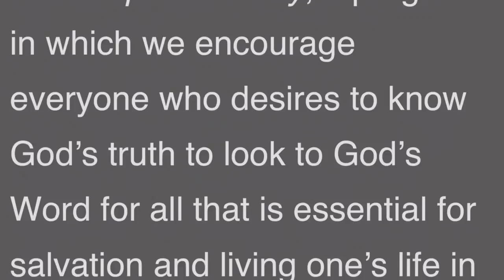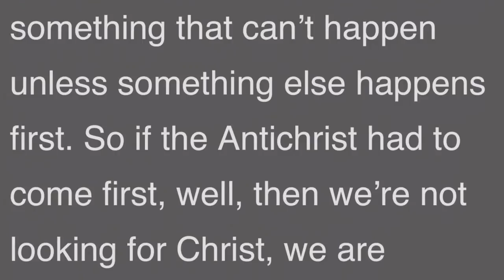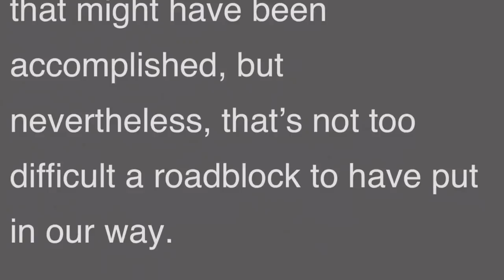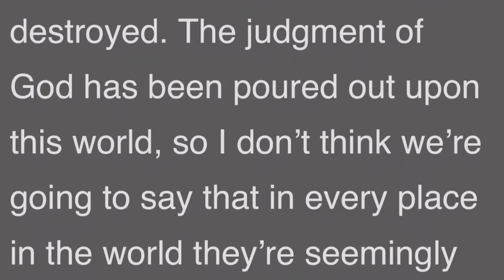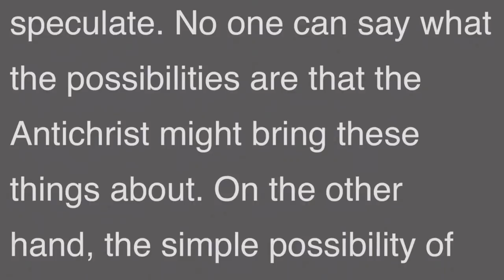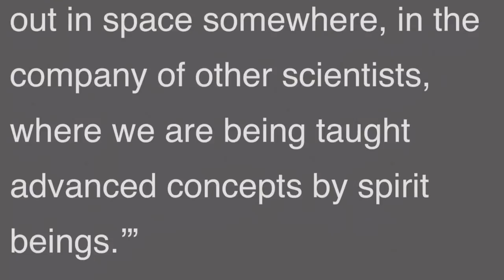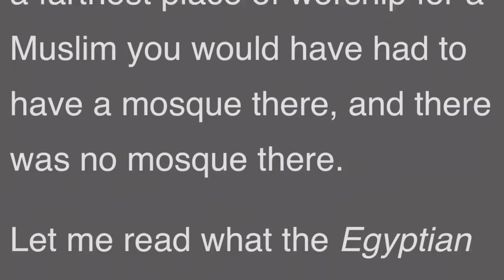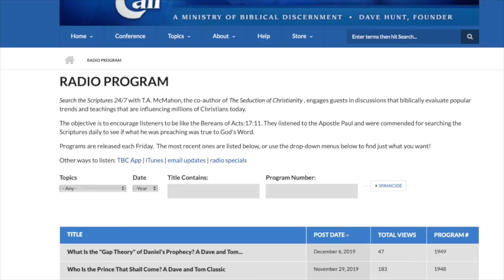Are You Waiting, Watching, and Looking?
You’re listening to Search the Scriptures Daily, a program in which we encourage everyone who desires to know God’s truth to look to God’s Word for all that is essential for salvation and living one’s life in a way that is pleasing to Him.

We have been discussing Dave Hunt’s book, When Will Jesus Come? Compelling Evidence for the Soon Return of Christ.